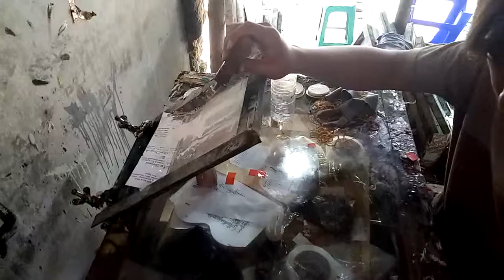Sablon Centong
Proses Sablon Souvenir Centong.  Manual screen Printing